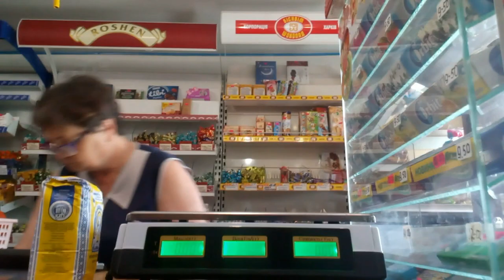в Изюме торгуют просрочкой. Скрытая камера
Изюм. Продали орешки 17-го года две пачки подряд. Борьба с просроченным товаром.